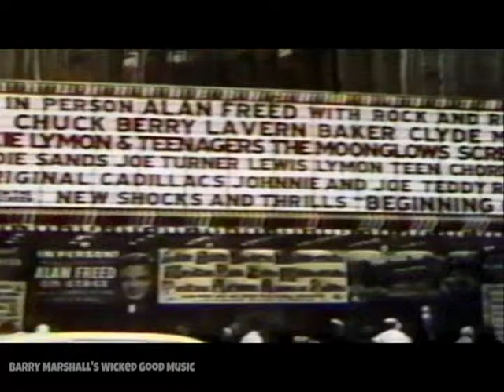LaVern Baker on Entertainment Tonight (1991)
April, 1991: "This three-minute story on Entertainment Tonight was built around the first shows that LaVern Baker was doing in LA in over 20 years, as well as her recent induction as the second woman inducted into the Rock and Roll Hall of Fame. We played 6 nights a week at The Cinegrille at The Hollywood Roosevelt Hotel. And what shows they were! Lavern was fabulous in both her singing and in her entertaining. And a stunning array of Hollywood music and film glitterati came and paid homage to the magnificence of Lavern: Sean Penn, Burt Reynolds, Loni Anderson, Ronee Blakley, Linda Hopkins, Jimmy Smith, Phil Spector, Mike Stoller, Lily Tomlin, Hadda Brooks, Ed McMahon, and an enthused and boisterous crowd. We also made a live album the second week: LaVern Baker Live in Hollywood '91. I got to sing a few before we brought out Lavern each night, and I put together a stellar LA band. There was a time!" ~ Barry